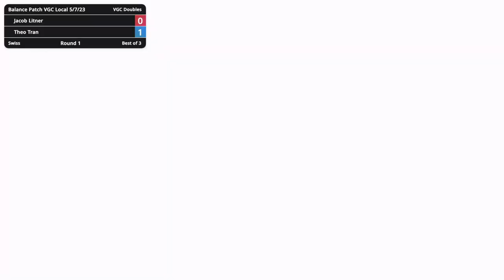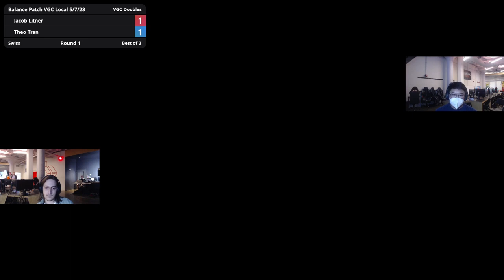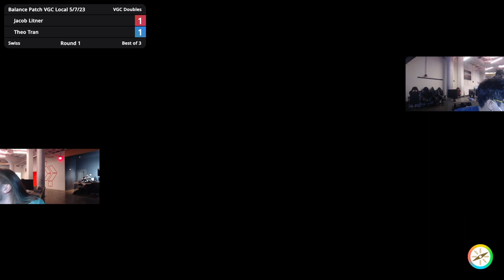Anthony vs. Theo | Swiss Round 2 | Balance Patch VGC Local 5/7/23